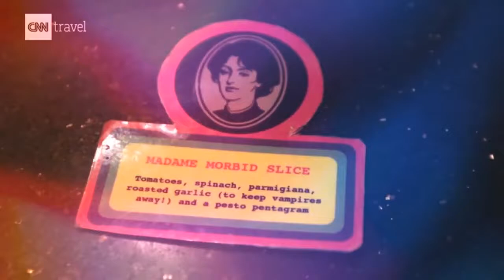Pizza for people with ominous interests news of the world queen | latest news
Pizza for people with ominous interests
Madame Morbid collaborated with Two Boots Pizza in New York on a pie fit for dark history lovers.